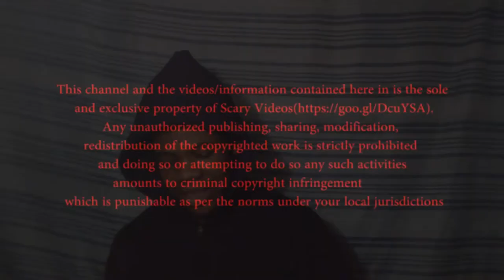SCARY VIDEOS REACTION!!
REAL SCARY STUFF!